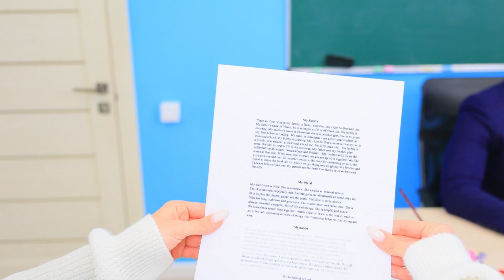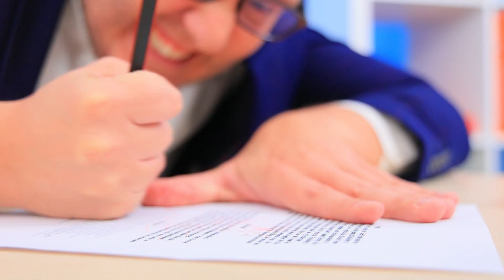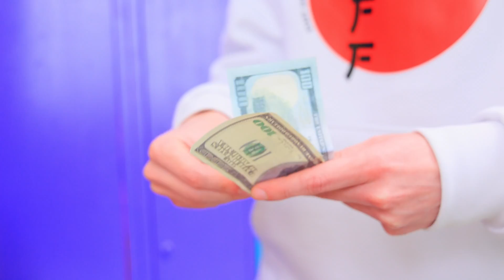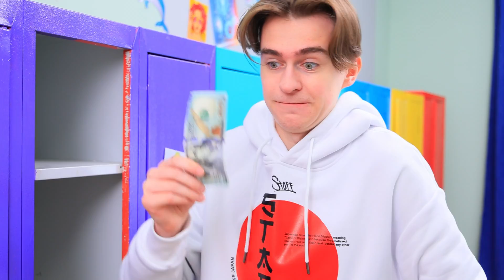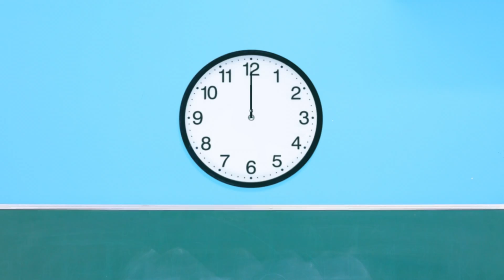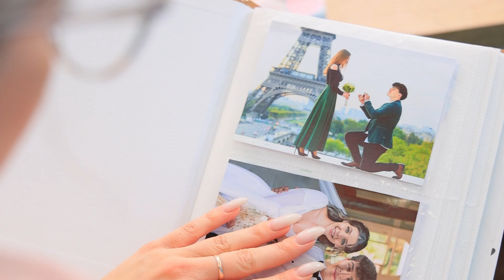My Magic Hair Grants Wishes! Thick Long Hair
If you have magic hair, you need to be very careful with your wishes. Because you can be completely hairless!